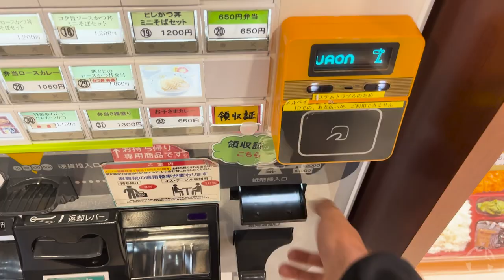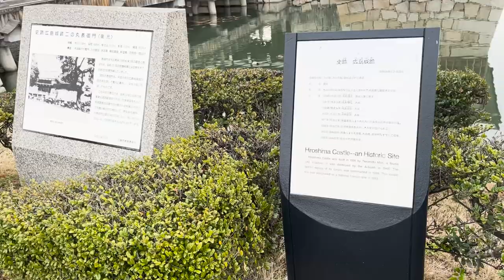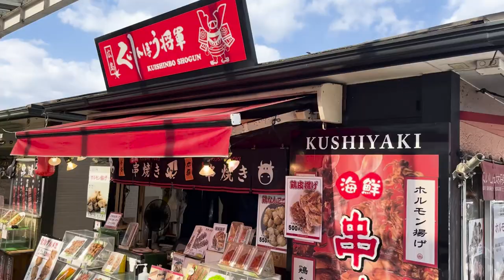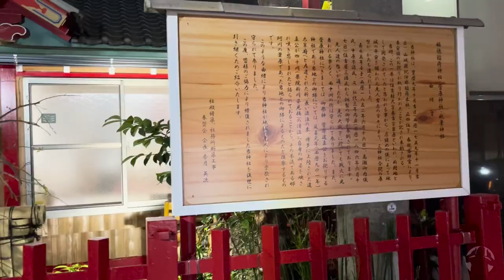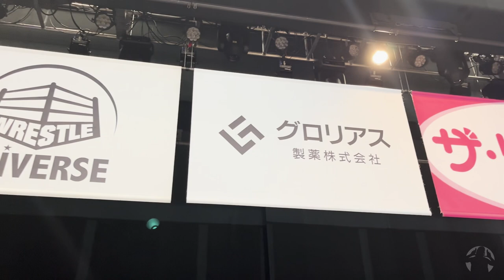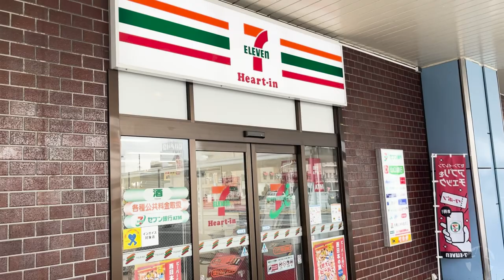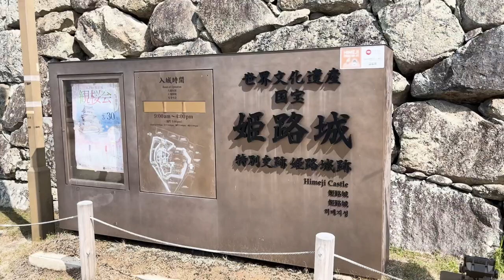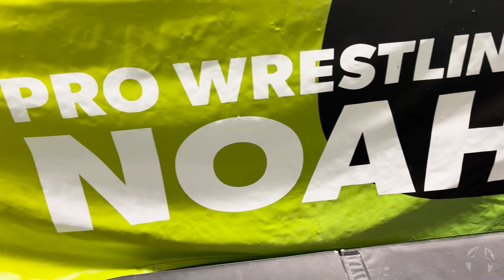Japan Travel Vlog Parts 1 & 2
ULTIMATE Japanese Travel Vlog - Touring Japan with Pro Wrestling NOAH

We start our trip in Tokyo. Then pass through Nagoya ; and head to Osaka, Hiroshima, Fukuoka, Kumamoto, Yamaguchi, Hyogo, and Gifu for some SIGHTS, BITES, & FIGHTS!

X: @alternative_ag